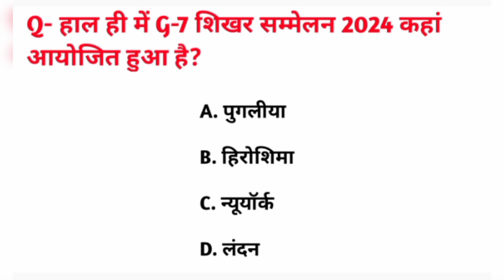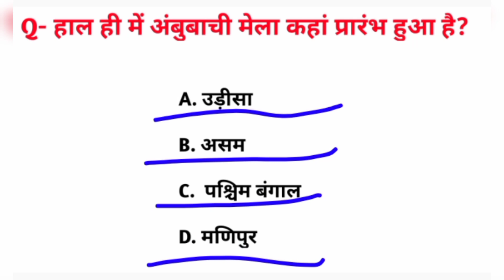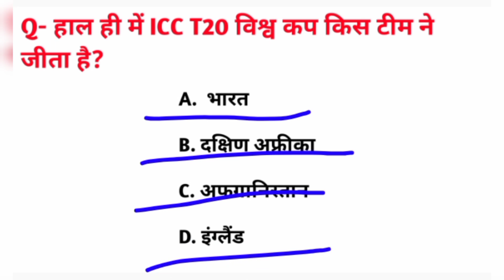daily current affairs 2024 | today current affairs | daily current affairs questions